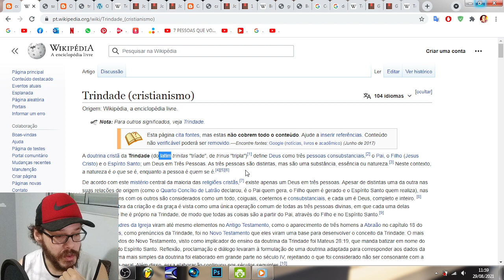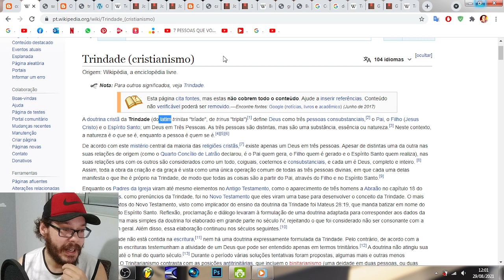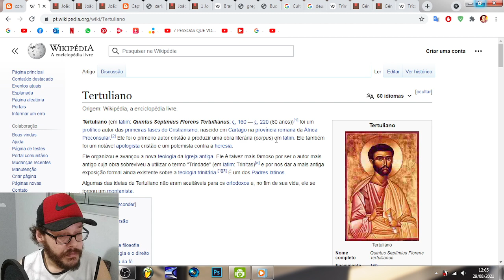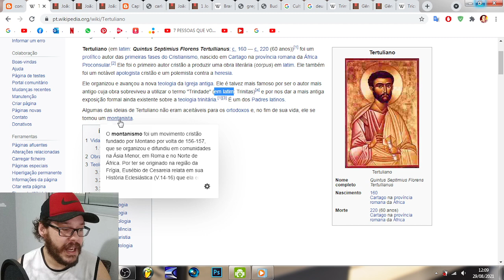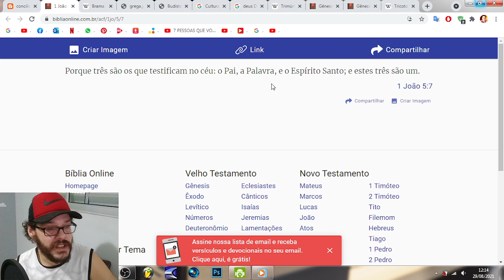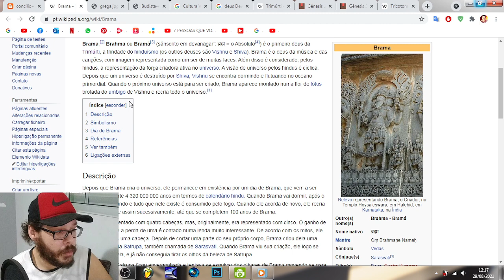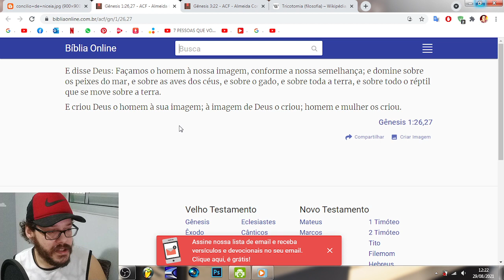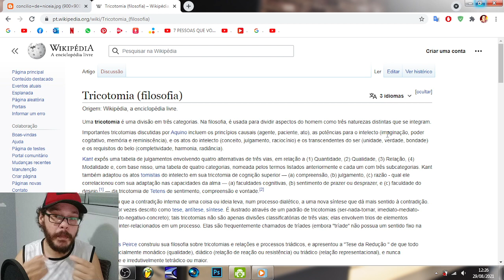A Origem da Trindade, deuses Triunos, Trinitarios e Tricéfalos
Apocalipse 16:13 - Então vi saírem da boca do dragão, da boca da besta e da boca do falso profeta (três espíritos imundos) semelhantes a rãs.
Efésios 6:12 - contra as potestades, principados e hostes espirituais da maldade.
Tertuliano de Catargo criou a Trindade ano de 325 dentro do Concilio de Niceia e seus 318 Bispos, ele baseou este conceito de outras crenças que já veneravam deuses Tricéfalos ou seja seres de 3 cabeças, há se uma gama de Religião que também tem suas doutrinas de deuses Triunos, o Cristianismo não é exclusivo, O Pai existe, O filho também existe e o Espirito do Criador também existe, o que acontece é que o espirito santo a qual chamo de Ruach Kadosh do Hebraico, não é uma terceira pessoa distinta mais o espirito do Próprio Pai, compreenderam?